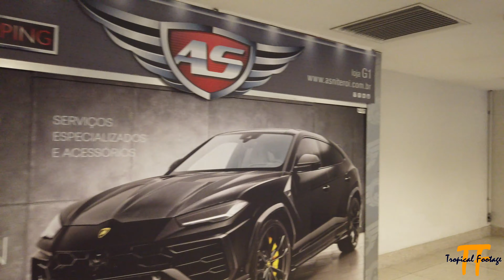Walking Niterói - Natal no Plaza Shopping (4K 60fps)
Este é um tour virtual em 4K 60fps, na semana antecedente ao natal, pelo Plaza Shopping, o shopping mais importante da cidade de Niterói, estado do Rio de Janeiro, Brasil.
Primeiro shopping de Niterói, o Plaza Shopping é o maior e mais completo centro de compras da região. Inaugurado em outubro de 1986, oferece aos seus clientes a combinação de serviços personalizados, entretenimento e opções de compras e gastronomia diferenciadas, para que seus visitantes se sintam na extensão de suas casas. O shopping possui 46mil m² de área construída em um ambiente moderno e aconchegante, repleto de espaços amplos e iluminação natural. Possui mais de 300 lojas e restaurantes exclusivos, além do primeiro complexo de cinemas da cidade, da rede Cinemark, com tecnologia 3D e sala XD, que traz tela maior e som mais potente do que as salas convencionais.

Filmado em 16 de dezembro de 2020 com um DJI Osmo Pocket em 4K 60fps.
29ºC / 84ºF

IMPORTANTE: Todos os vídeos são gravados e editados pelo proprietário deste canal para fins artísticos e históricos. Se quiser usar algum material, pergunte antes.